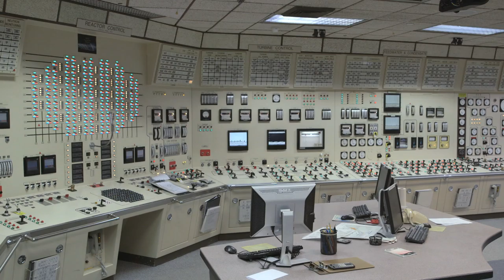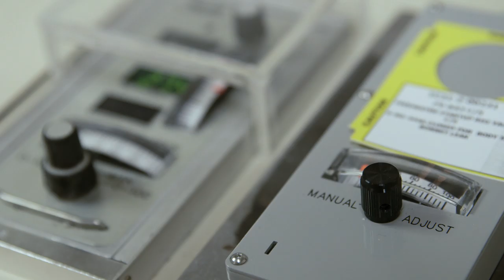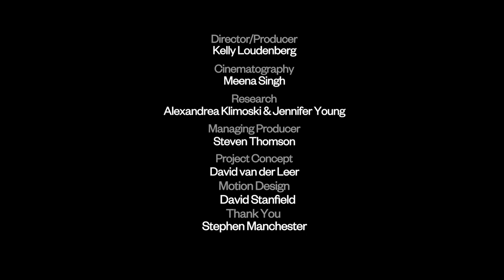Van Alen Sessions Season 2, Episode 3: Nuclear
Van Alen Sessions is an online short-documentary series highlighting first-hand stories and expert insight on urban life, presented with The Atlantic and CityLab.

Episode Three of Power Lines takes us inside the Pilgrim Nuclear Reactor in Plymouth, Mass., where a planned 2019 shutdown has locals struggling with impending economic turmoil, toxic waste storage, and the dilemma of meeting lower emissions standards while letting go of the zero carbon footprint of nuclear energy. A plant safety inspector, local environmental activists, and Plymouth's economic development manager offer first-hand insight on what the energy future holds in one of the nation's first cities.